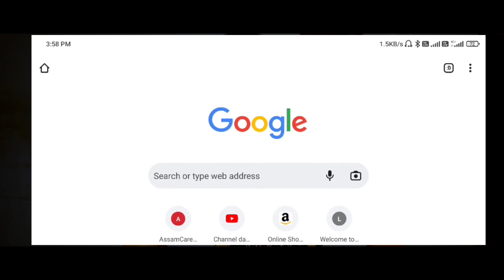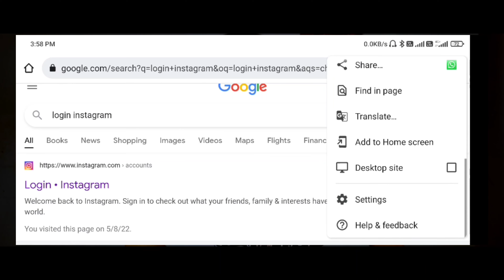How to delete instagram account temporarily|| Instagram account deactivate kaise kare (2022)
Today I am going to tell you how to temporarily deactivate or delete an instagram account.

i wish some video solved your problem

 additional charge to you! Thank you for supporting me so I can continue to provide you with free content each week!

how to deactivate instagram account 2022 Instagram account deactivate kaise kare 2022
how to deactivate instagram account temporarily in hindi
 How to deactivate instagram account and activate again
 recover instagram account
 How to delete instagram account temporarily 2022
 Instagram account thode din ke liye band kaise karen
 how to disable instagram account temporarily
  Instagram account temporarily deactivate ko activate kaise kare
  Instagram account temporarily deactivate kaise kare
  Instagram temporarily delete kaise kare
  Instagram temporarily delete kaise karen